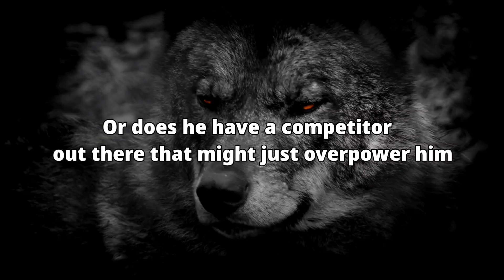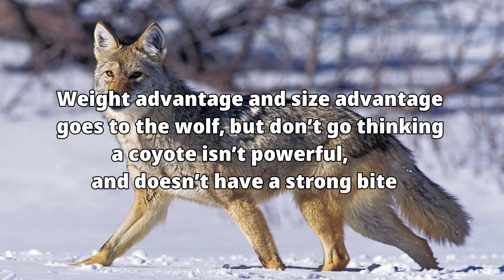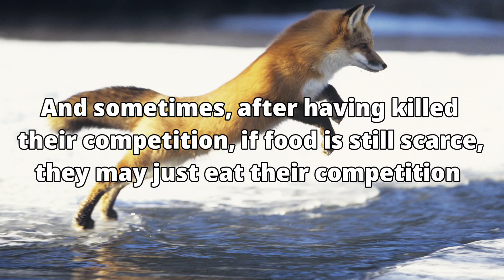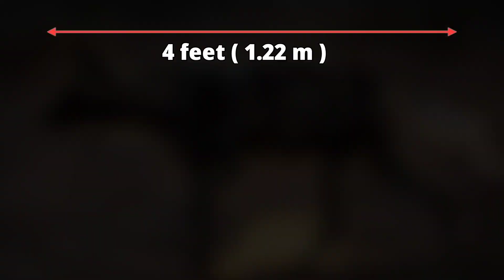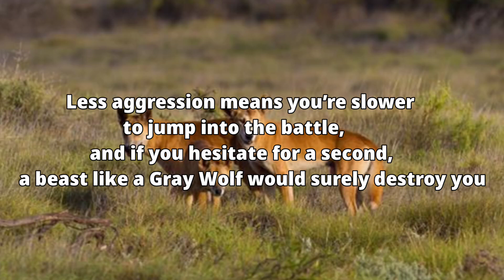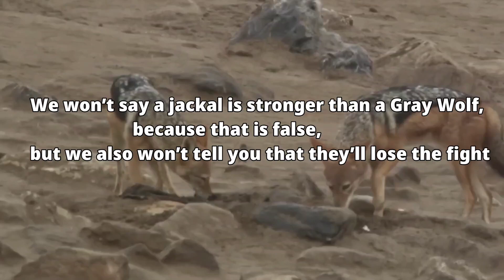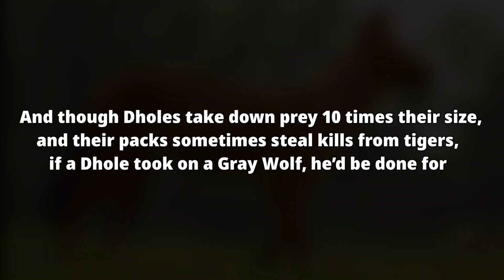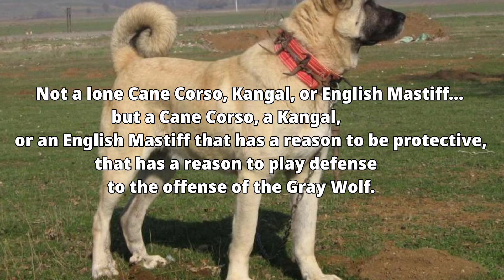How Strong is a Wolf Compared to Other Canids?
One of the most successful groups of hunters in the world is the family Canidae. That’s right, canids.  Billions of hungry mouths with trillions of teeth across the world, but when we look at them all, who’s top dog? Is it the wolf?

He is often crowned as king of the canids… but is he really the strongest of them all? Or does he have a competitor out there that might just overpower him?

Wolf Strength
Wolves possess powerful jaws capable of exerting a bite force of up to 400 pounds per square inch.

Canid Comparison
Among canids, wolves rank as one of the strongest, with their strength vital for hunting large prey

Wolf Bite Force
A wolf’s bite force is nearly double that of a domestic dog, making it a formidable predator.

Wild Canid Adaptations
Wolves have robust muscles and stamina, enabling them to chase prey over long distances.

Wolf vs Dog Strength
Unlike domestic dogs, wolves have denser muscles and larger skulls designed for survival in the wild.

Canid Hierarchy
In the canid family, wolves are among the apex predators due to their pack dynamics and physical power.

Wolf Hunting Tactics
Wolves use their strength in teamwork, making them successful hunters of animals much larger than themselves.

Wolf Physical Features
Strong legs and a thick neck allow wolves to overpower and take down prey in rugged environments.

Wildlife Predators
Wolves' physical power and strategic hunting place them high on the predator scale in the animal kingdom.

Wolf Pack Dynamics
The combined strength of a wolf pack allows them to take down bison, moose, and other large mammals.